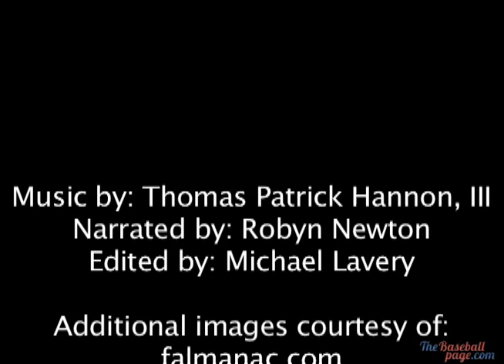The first all-star game is played - Babe Ruth hits first All Star Homerun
July 6, 1933, the first major league All-Star Game is played at Comiskey Park. Babe Ruth hits a two-run home run to give the American League a 4-2 win over the National League. Connie Mack comes out of retirement to manage the NL. This was the only Managerial apperence for both Hall of Fame managers, Casey Stengel holds the record for managing 10 All star games for the American League.